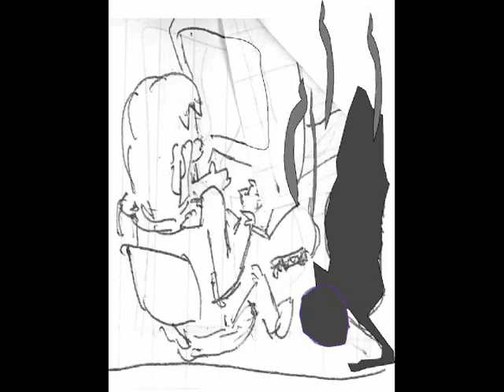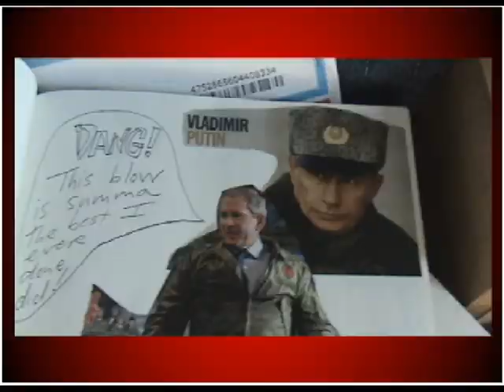mision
song called Transmisionary